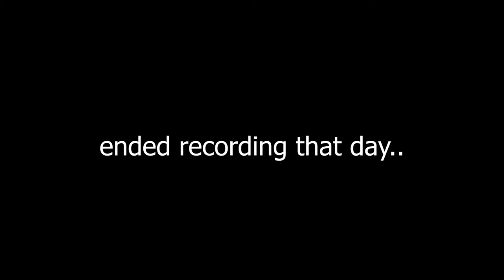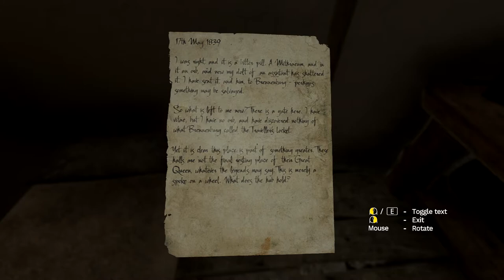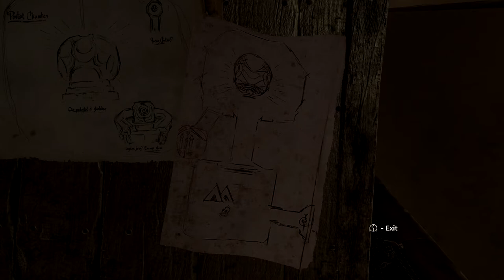Alien Portal on Earth | Amnesia: Rebirth [Ep.10]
Today we wake up from our surreal dream at the park to find ourselves in a tomb.. don't know how that happened. but we will focus more on getting out because we were to close to that camp to stop now. however, as per usual, nothing can ever be that simple.. not by a long shot.